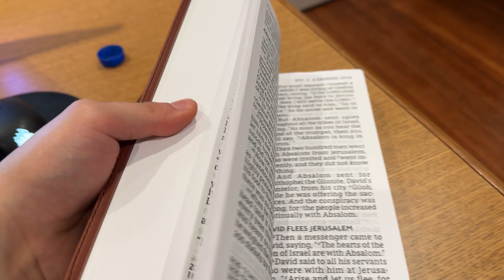What I learned going to church...